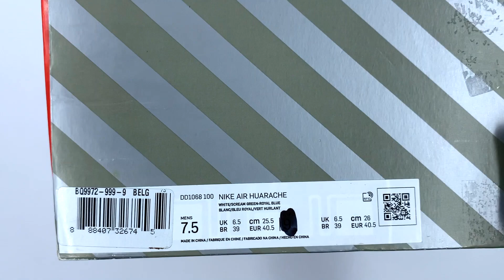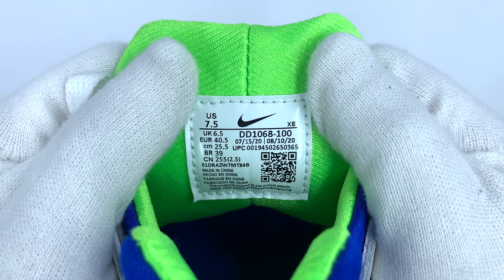Nike Air Huarache 2021 (Scream Green Royal Blue) Unboxing & Review Sneakers / ASMR